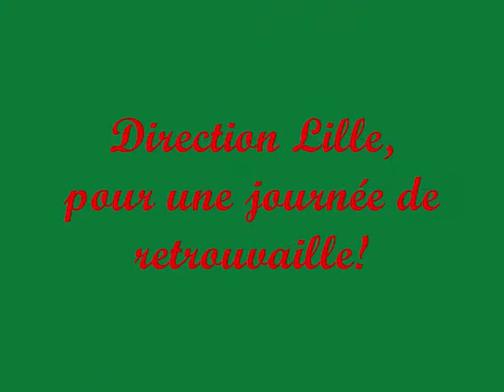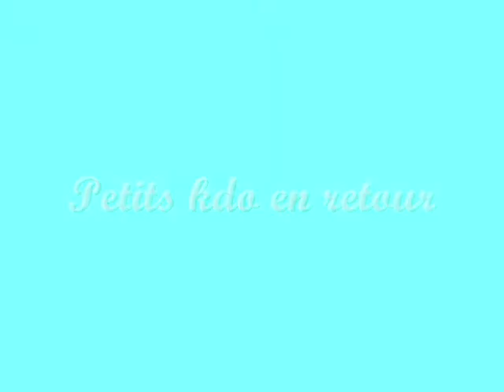Jess et Moi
journée de 2 pineco sur la musique de Yelle